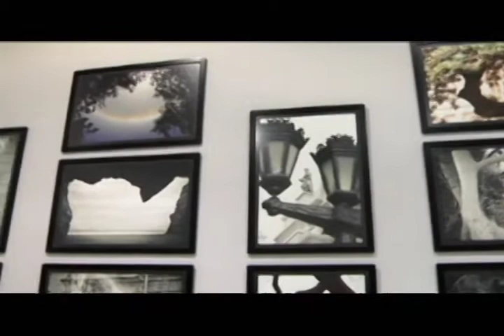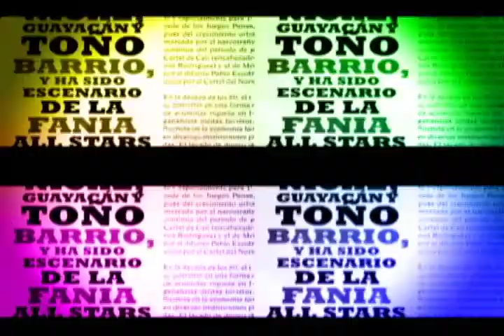BLOQUE 01 PROG 30 OCTUBRE